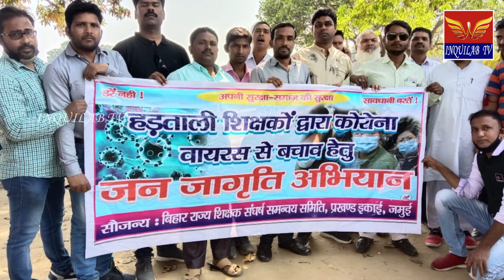INQUILAB TV #"कोरोना से डरोना"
जमुई " कोरोना से डरोना " हड़ताली शिक्षकों ने चलाया जन जागृति अभियान
जमुई बिहार राज्य शिक्षक संघर्ष समन्वय समिति के आह्वान पर हड़ताली शिक्षकों ने जन जागृति अभियान के तहत विठलपूर गांव के डिमका मुसहरी में ग्रामीणों के बीच साबुन मास्क सफाई के सामान निःशुल्क बांटे लोगों को जागरूक किया
जमुई आज हड़ताली शिक्षकों ने ग्रामीण इलाकों में चलाया जन जागृति अभियान ग्रामीण पिछड़े इलाकों में कोरोना से बचाव के उपाय को लेकर लोगों को जागरूक किया मौके पर हड़ताली शिक्षक ने बताया समन्वय समिति के धोषणा के आलोक में आज 17 मार्च 2020 से शिक्षक जिले के हरेक गांव में जाकर ( पूरे बिहार के 534 प्रखंड में ) बिहार राज्य शिक्षक संघर्ष समन्वय समिति जमुई इकाई की ओर से पहले दिन की शुरूआत हुई है अभियान की गांव - गांव  धर - धर जाकर लोगों को जागरूक करना है हड़ताली शिक्षकों ने ये भी कहा कोरोना वायरस से लोगों को डरा दिया गया है जबकि डरना नहीं है बचाव के उपाय करने है इसलिए हमलोगों ने नारा दिया है ' कोरोना से डरोना ' मौके पर शिक्षकों ने ग्रामीणों के बीच साबुन मास्क सफाई के सामान बांटे लोगों को साफ सुथरा रहने की सलाह दी